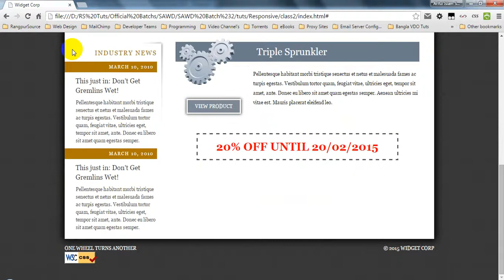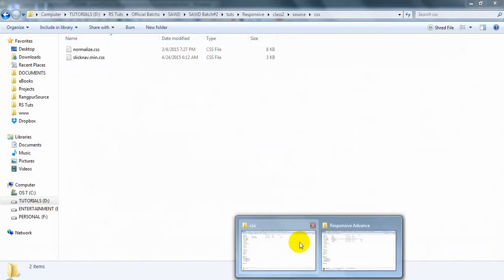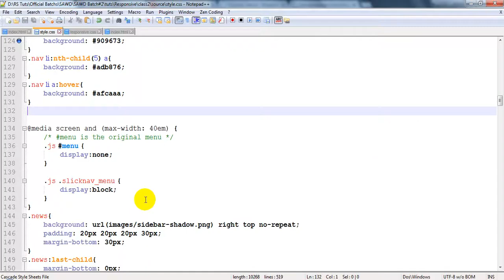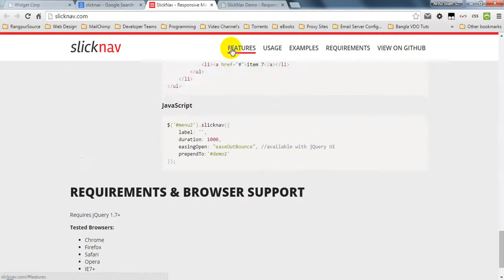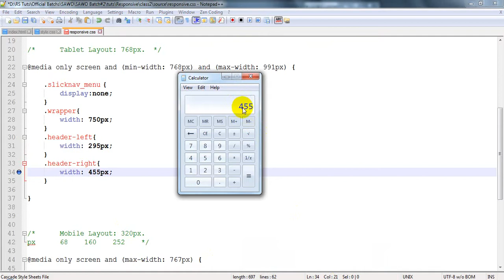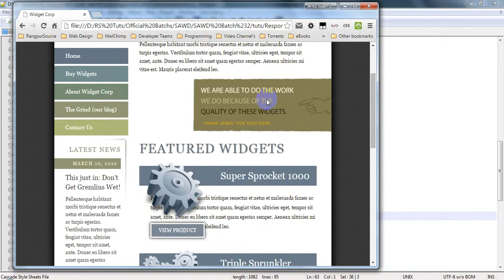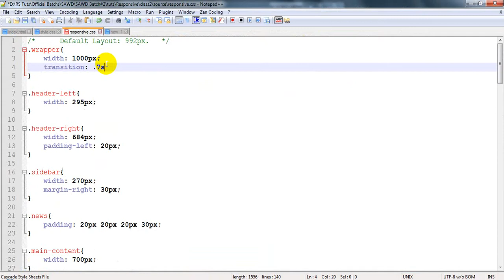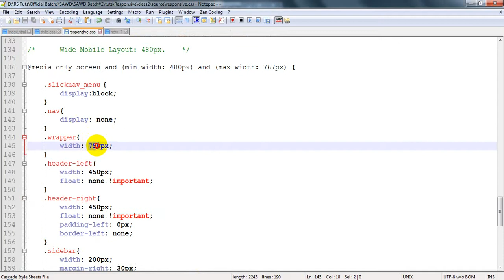লেস ফ্রেমওয়ার্ক দিয়ে রেস্পন্সিভ ডিজাইন - লেসন# ২ - রেস্পন্সিভ ডিজাইন ফর ট্যাব স্ক্রিন